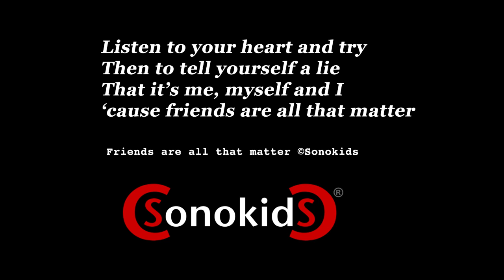Friends Are All That Matter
"Friends are all that matter" is a song from the soundtrack of RadaR the Eargame (2008). RadaR was an educational computer game by Sonokids, around safe web surfing. The game features an immersive audio story about a dolphin, a bat and a mole, as well as (who knew at the time!) the vilain ‘Virus’ the Worm. The adventures and growing friendship of these three animals, living in separate worlds, symbolized the power of (safe) online communication: the power to connect. In view of our current world situation, with more and more people having to self- isolate at home, Sonokids has re-released this song. Its message seems more important than ever. In the end, friends are all that matter.
Sonokids team
Sonokids.org

Composition and lyrics: John Norgaard
Vocals: Sophie and Louise
Guitar: Frederik Hansen
Producer: Tommy Hansen, Jailhouse Studios